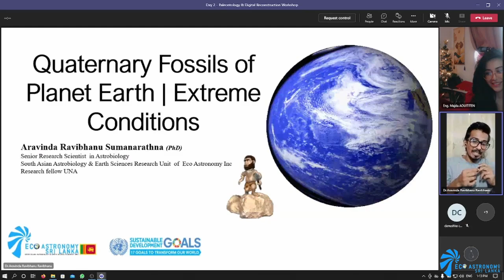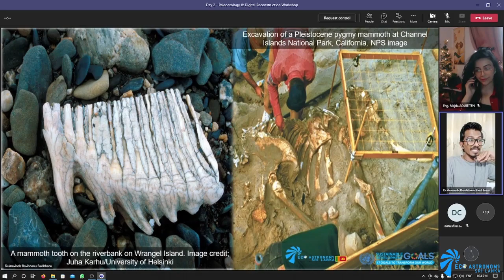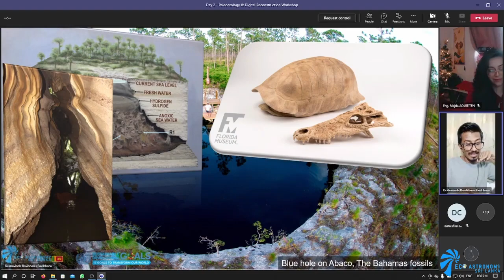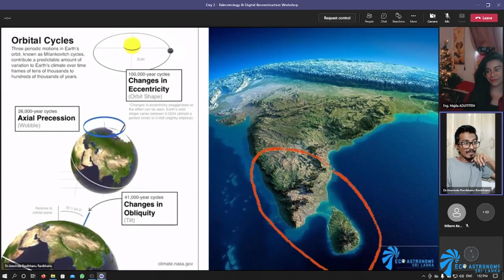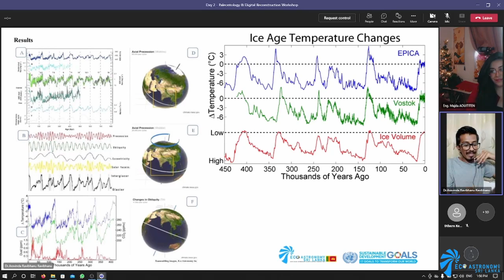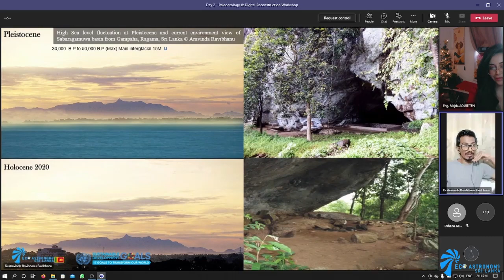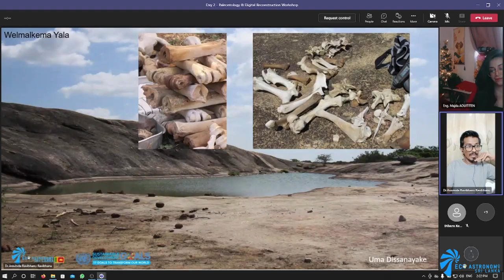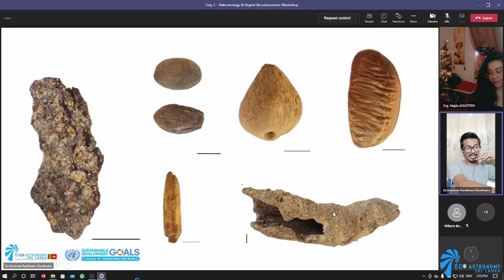ප්ලයිස්ටොසීන ශ්‍රී ලංකාව හා ආන්තරික තත්ත්ව (සිංහල) | Pleistocene of Sri Lanka & Extreme Conditions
පාෂාණභූත විද්‍යාව හා ඩිජිටල් ප්‍රතිසංස්කරණය දෙදින සහතික පත්‍ර වැඩමුලුව හරහා
පැවති සිංහල මාධ්‍ය දේශනයකි. මේ හරහා ශ්‍රී ලංකාවේ සබරගමුව ද්‍රෝණිය අශ්‍රිතව
හමුවන ෆොසිල හා ආන්තරික තත්ත්ව සම්බන්දයෙන් දීර්ඝ වශයෙන් සාකච්ජාවට ලක්කෙරේ.එමෙන්ම ජීව තාරකා විද්‍යාව වැනි විෂය පථයන් හැදෑරීමට ෆොසිල භාවිතා කරන ආකාරය සම්බන්දයෙන් අවදානය යොමු කෙරේ.

Abstract of Digital Reconstruction - Pleistocene of Sri Lanka & Extreme Conditions.
Lecture: Dr. Aravinda Ravibhanu -Astrobiologist at Department of Research and Innovation-
Eco Astronomy Inc